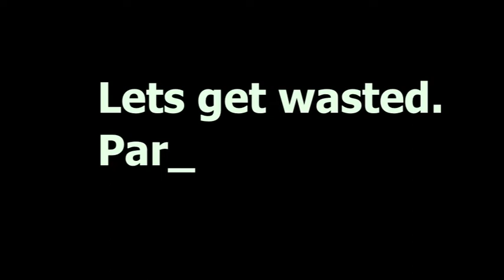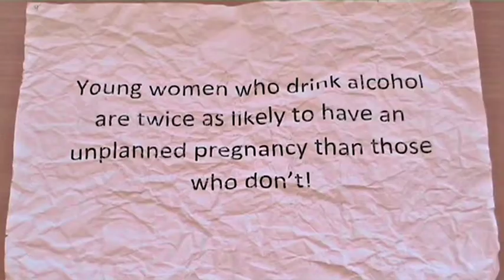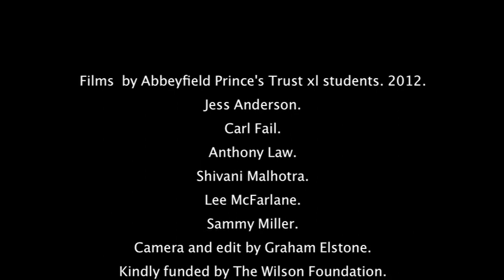Party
A short film made with pupils at Abbeyfield School, Northampton. Funded by Princes Trust. The group were looking at the dangers of drugs/alcohol.